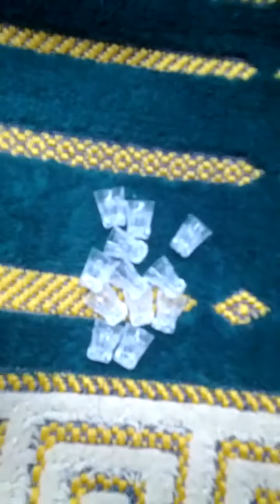Lots of Miniature Plastic Clear Mini Tumbler Cups(Not Exactly)-04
Sun 20th Sep 2020(AH 1442 Safar).
I bought Lots of Miniature Plastic Clear Mini Tumbler Cups a long time.
And this is a part of Seoul Metro Su In Bung Dang Line from Wangsimni(K210) to Seoul Forest(K211).